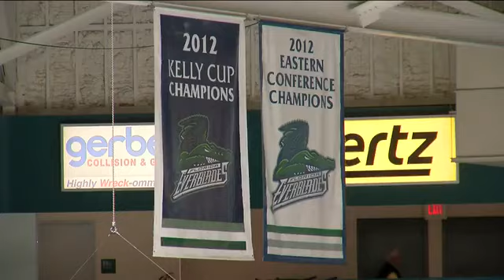Florida Everblades announce new affiliation with the Florida Panthers